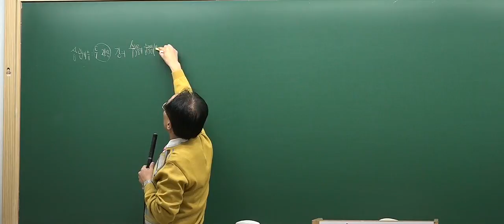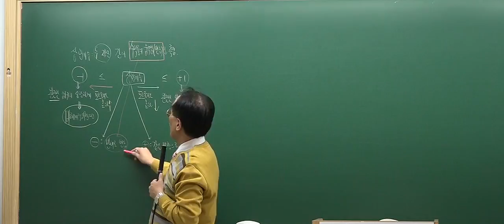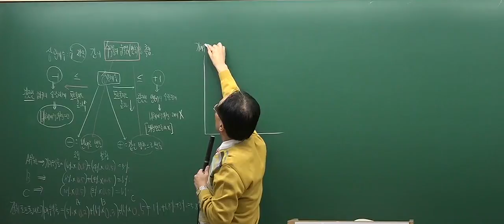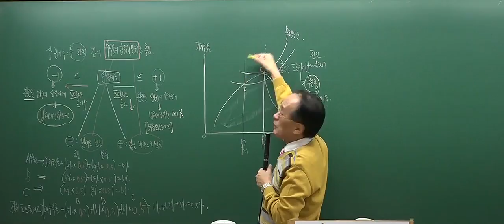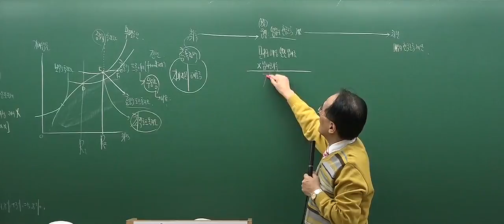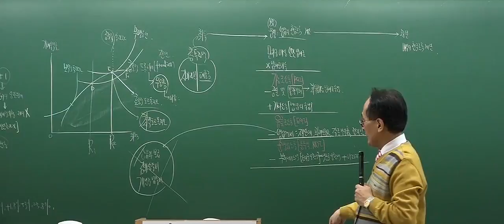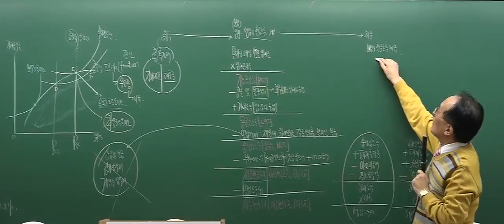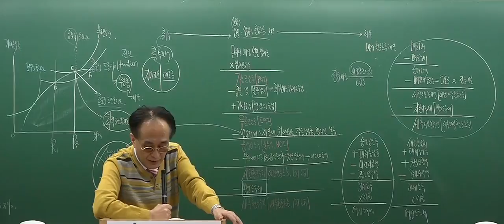[공인중개사 무료인강][심화이론] 부동산학개론 - 한동균 [16강 포트폴리오 이론(P.319)]